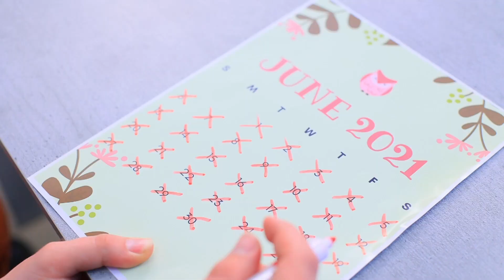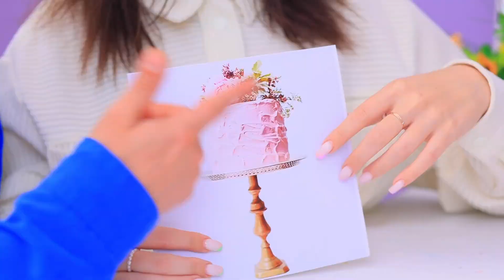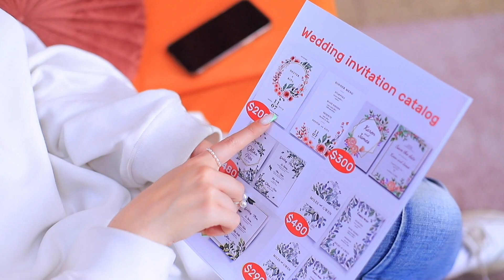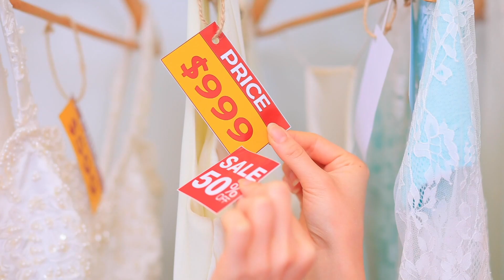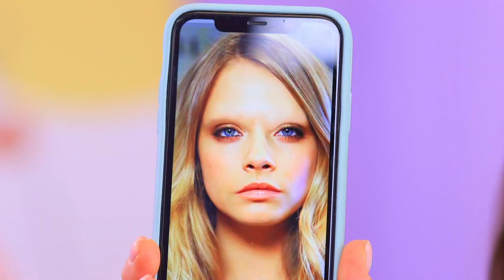행운의 신부 vs 불행한 신부 / 12가지 재밌고 민망한 상황들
오늘 새로운 영상에는 운이 좋은 신부와 좋지 않은 신부가 나와요! 모든 신부는 각자의 방법으로 특별하죠. 차이점이 뭘까요? 영상을 보고 찾아보세요!